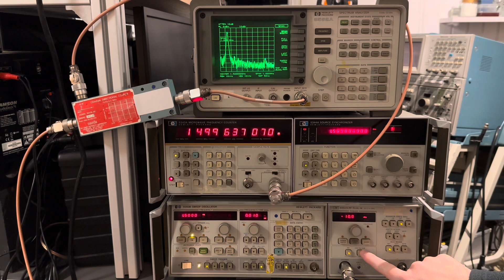HP 5344S Microwave Source Synchronizer - HP 5344A - HP 5343A and 8350B - HP 8562A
The first test with an HP 5344A in combination with HP 5343A to form the HP 5344S system. The HP 5344S Microwave Source Synchronizer is used to control the HP 8350B to increase the output CW or sweep. The HP 8350B is controlled by the 5344S until the frequency is locked. In this example I have set the frequency precisely to 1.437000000 GHz. Absolutely fantastic!